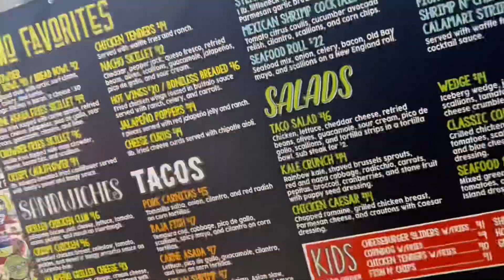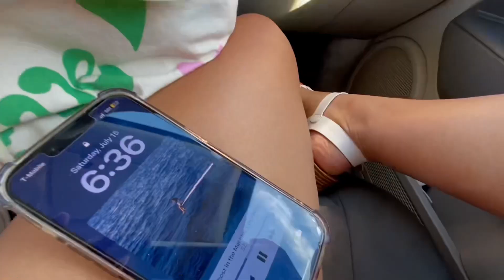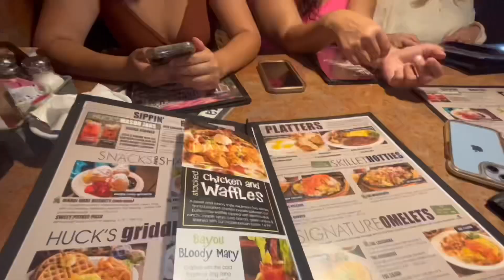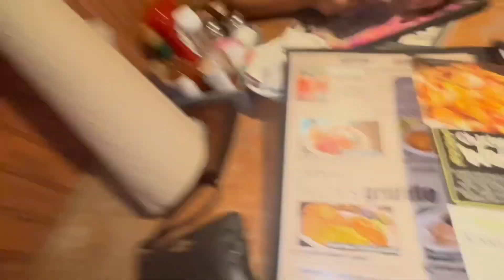a bestie beach trip vlog ❥ |adri fuentes